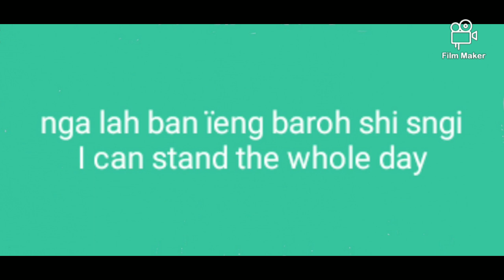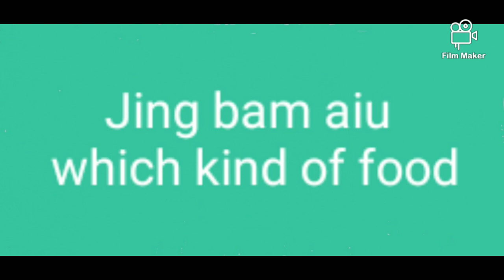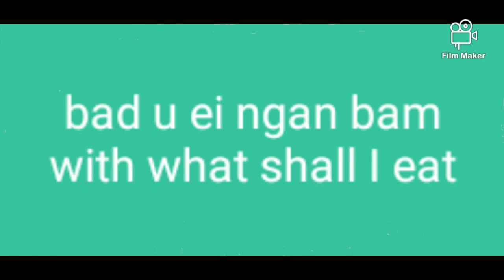balei phi ieng why are you standing English to Khasi translation Meghalaya@borkharjana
English to Khasi translation Shillong Meghalaya